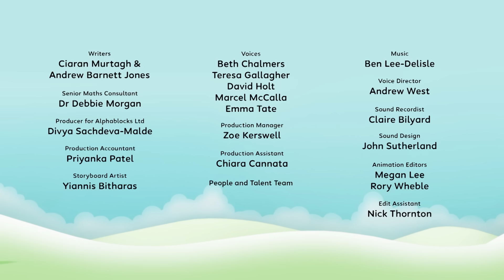All-star Line-up | S7 E3 | Learn Times Tables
⭐ All-Star Line-Up ⭐

Watch the Family of Five for an all-star performance! 🎸 Watch the Numberblocks overcome obstacles together, teaching your child addition, problem-solving, teamwork and the five times table. It's the perfect way to kick-start their day!

Catch the show on YouTube, CBeebies or catch up on BBC iPlayer.